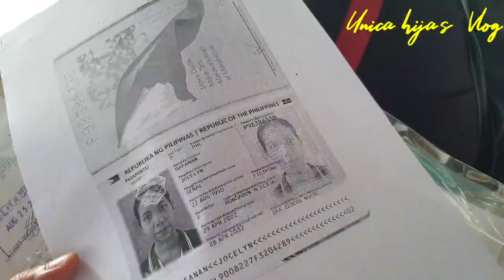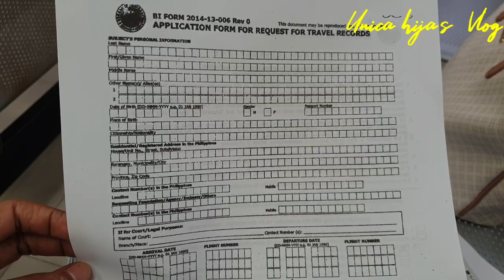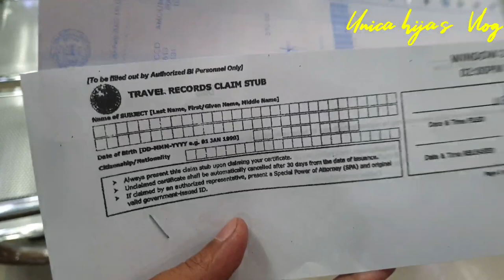Pagkuha ng Travel History sa Bureau Of Immigration|Unica hija's Vlog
Para sa mga MARRIED nakukuha ng travel history kailangan niyo pa rin kumuha ng pagka nung kayo  po ay SINGLE. so bale dalawa po ang kukuhanin niyo.😊Name nung SINGLE at MARRIED.👍